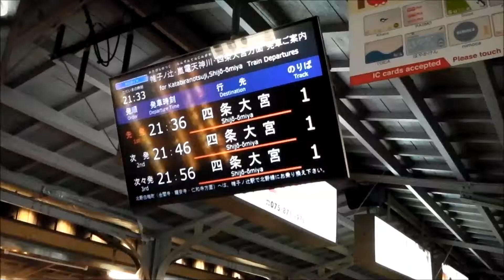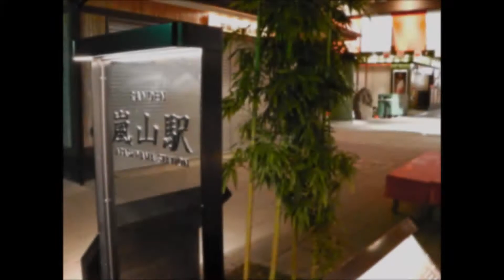RANDEN ARASHIYAMA Train Station 嵐電・嵐山駅 夜の様子 モボ2001形?? 発車 KYOTO JAPAN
京福電気鉄道株式会社 (嵐電・京阪グループ)
嵐山本線・嵐山駅
夜の人気少ない駅構内 と モボ2001形?? 発車の様子
(京都府京都市右京区嵯峨天龍寺造路町)

Keifuku Electric Railroad Co.,Ltd (Randen)
Arashiyama Station, Night scene

SAGA,Kyoto City Kyoto Prefecture JAPAN
(ARASHIYAMA/Storm Mountain)

Storm Mountain
25/12/2018